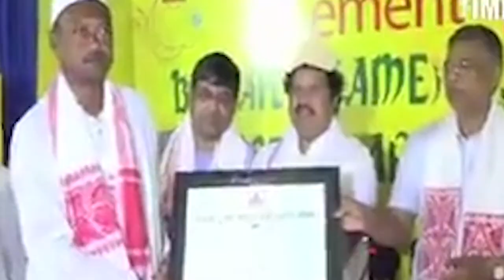নগৰবেৰাৰ ভখুৰাদিয়াত বিদ্যুৎ বিভাগৰ কৰ্মচাৰীৰ কৰ্মকাণ্ডত অতিষ্ঠ ৰাইজ৷